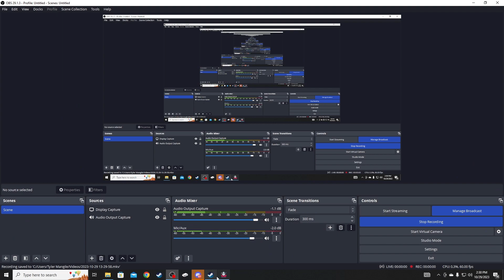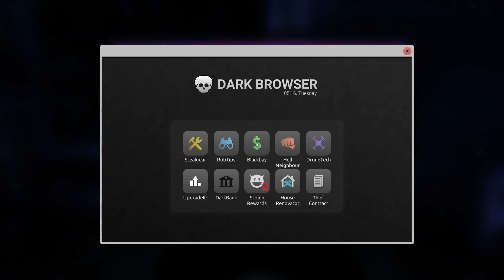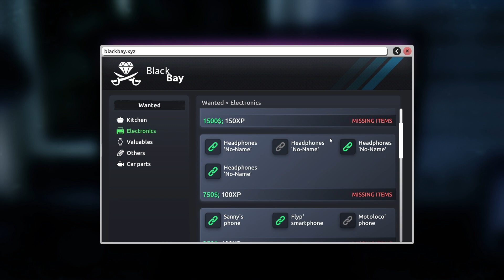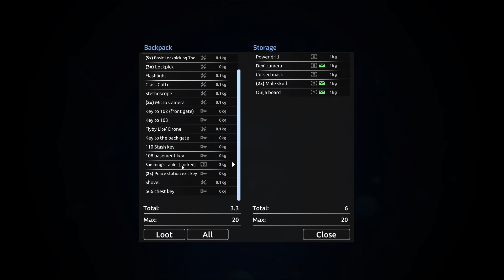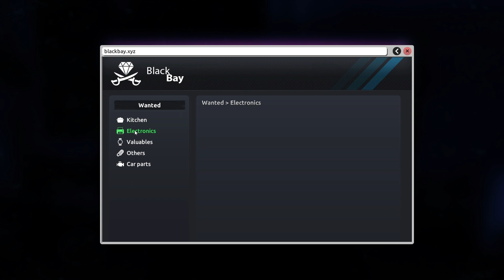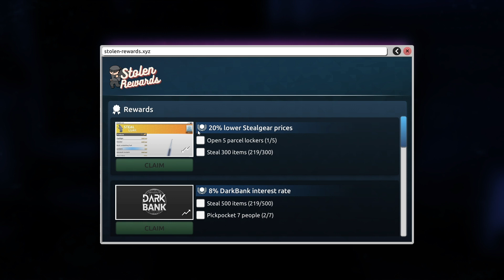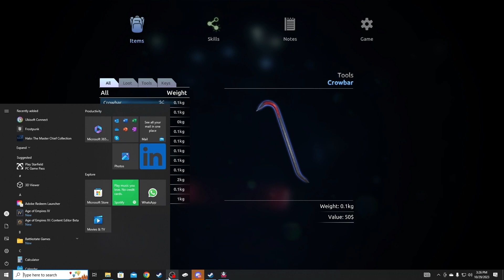Thief Simulator 2 Pt 6 (Halloween Heist) and (Resort) SCARRY!!!!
The door to your robber’s career is waiting! Just crowbar the lock off and force your way through the threshold. Learn skills, collect tools and become a master of the thieving trade!